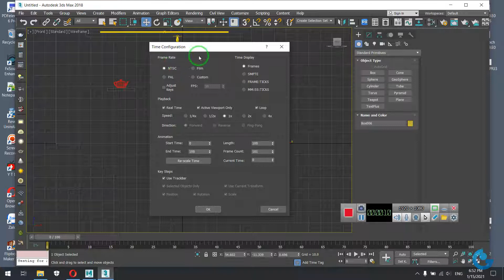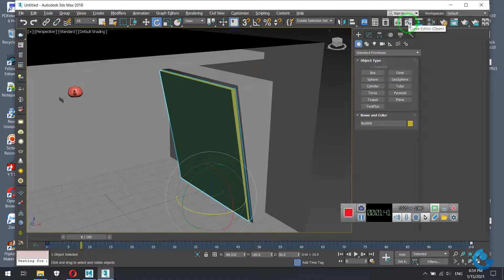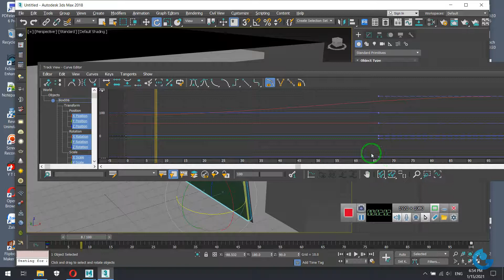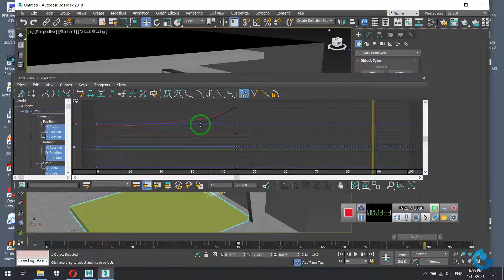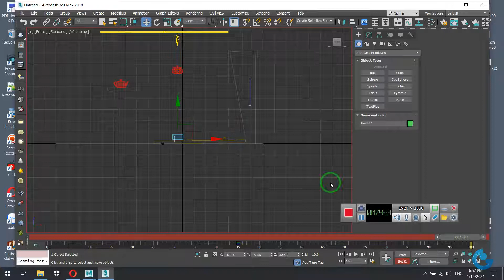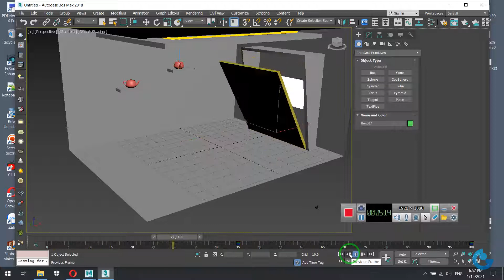3DS Max I ani